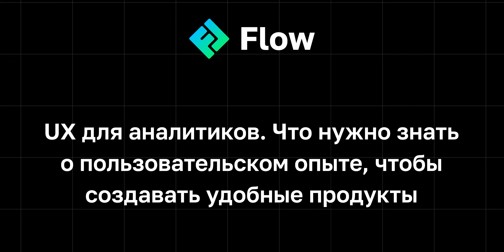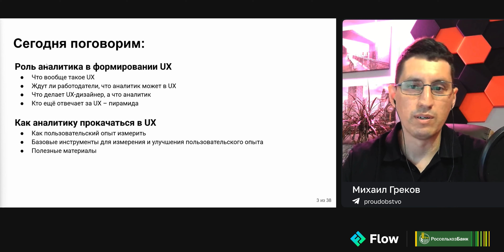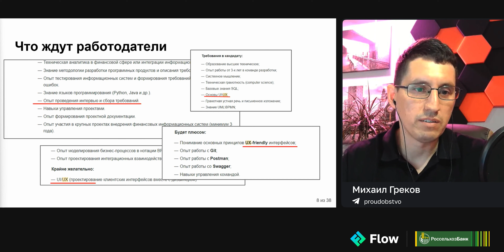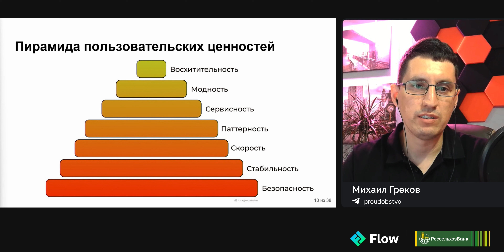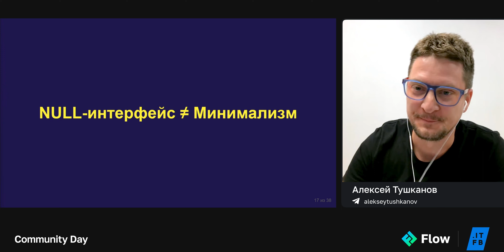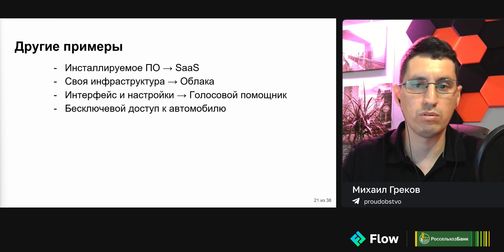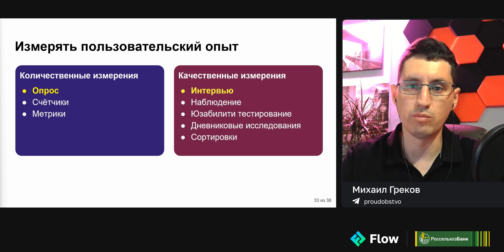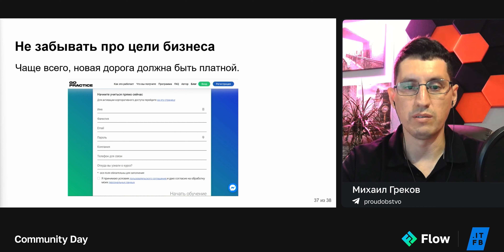Михаил Греков — UX для аналитиков. Знать о пользовательском опыте, чтобы создавать удобные продукты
Михаил Греков рассказывает про UX в емкой и доходчивой форме, понятной системным и бизнес-аналитикам. Говорим не про дизайн, а про пользовательский опыт и его измерение.

Обсуждаем:
— Что такое UX.
— Ждут ли работодатели, что аналитик может в UX.
— Кто отвечает за UX.
— Что делает UX-дизайнер, а что аналитик.
— Пирамида UX-ценностей.
— Интерфейс и ТРИЗ.
— Как измерять пользовательский опыт.
— Как прокачаться в UX.